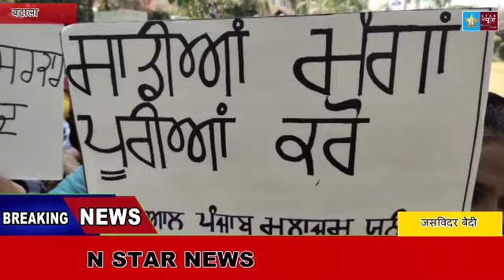BATALA ANGANWADI WORKER PAROTEST ANGAIST PUNJAB GOVT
आंगनवाड़ी वर्करों ने बटाला के सुखा सिंह महताब सिंह चौक में पंजाब सरकार के खिलाफ रोष प्रदर्शन करते हुए जमकर नारेबाजी की और रोष मार्च निकालते हुए  सरकार का पुतला फूंका  सरकार को चेतावनी देते हुए कहा के अगर सरकार ने हमारी मांगे जल्द ना मानी तो आने वाले दिनों में इस रोष प्रदर्शन को तीखा किया जायेगा